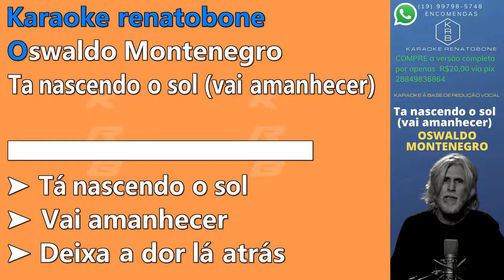Ta nascendo o sol (vai amanhecer) - OSWALDO MONTENEGRO - PLAYBACK DEMONSTRAÇÃO